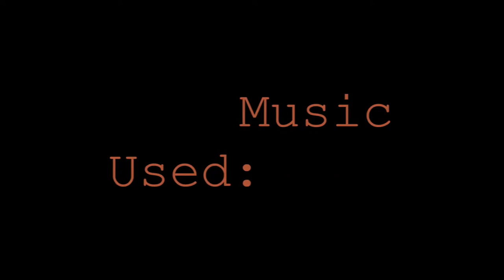INTRO VIDEO :)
HELLO! Very sorry for how random it is but I hope you were still able to be welcomed :) We also hope you'll enjoy what we begin to make and we can make you smile or just make your day a little bit better.
What we also probably should've said in the video is that we use to make videos quite awhile ago and it makes us happy to do so, and we are tired of not doing stuff that makes us happy (like college) so we decided to start making videos again to bring that happiness back!!
But thanks so much for taking an interest and hopefully we can keep you interested :D Hope you have a wonderful day!!

Take It Home - by: The White Tie Affair
Family First - by: Woe Is Me